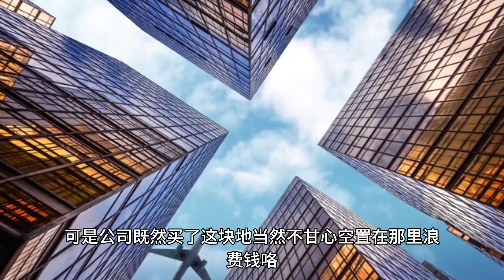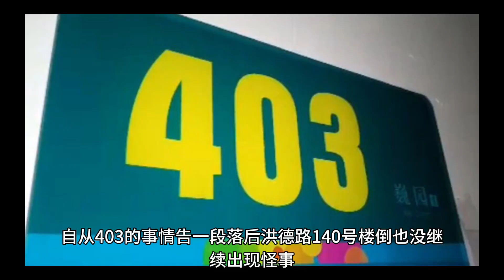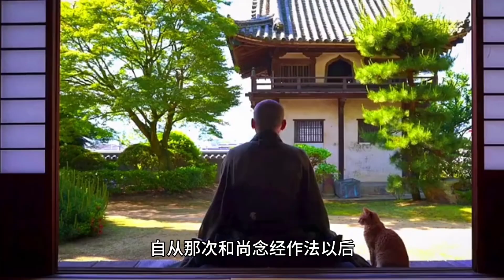"The paranormal events on Hongde Road in Guangzhou."